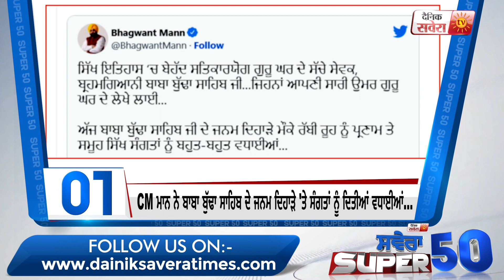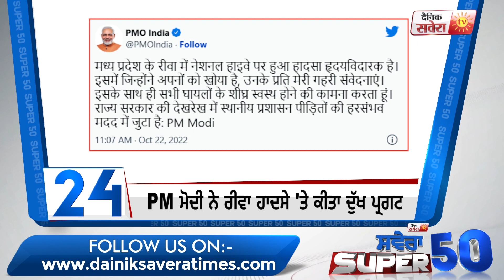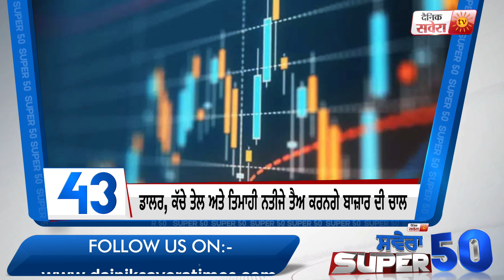ਦਿਨ ਦੀਆਂ 50 ਵੱਡੀਆਂ ਖ਼ਬਰਾਂ ਦੇਖੋ Savera Superfast 50 'ਚ